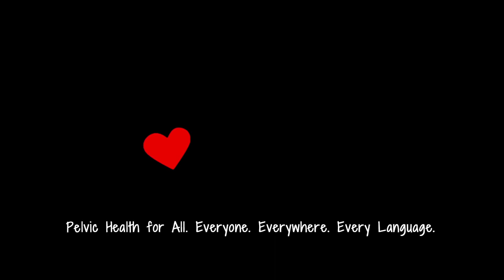When and how to "Give the talk"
Join Julia Feldman BA, MA and Physiotherapist Jeanice Mitchell PT, MPT, WCS, BCB-PMD, as they discuss when, and how, to “Give the talk”

Julia talks frankly, and openly, about the subject of sexual education and sexual knowledge for parents, children and young people. She expresses her passion for teaching a better conversation surrounding sexuality, and sexual awareness. We here her advocate the need to loose the shame and stigma that is still prevalent in society today. Also, she mentions advice to be aware of for warning signs for abuse.
Julia has over 13 years of experience in formal education as a classroom teacher, administrator, content area specialist , writer, and professional development and curriculum expert.
She believes that sexuality is an important and dramatically misunderstood aspect of our complex identities. Her goal is to present a new narrative, one in which sexuality is a normal and healthy part of all of our identities.